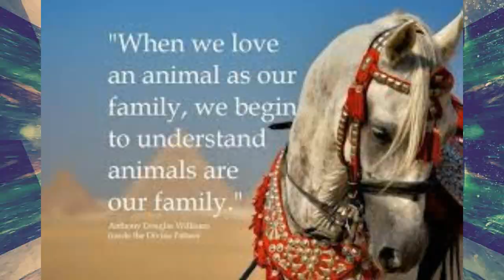FOR THE LOVE OF ANIMALS by Nick108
Written in Reason 10, Mastered in FL Studio 20, with a mouse that loves to rock, iSkysoft video and Z game Visualizer used in the video.  ENJOY.